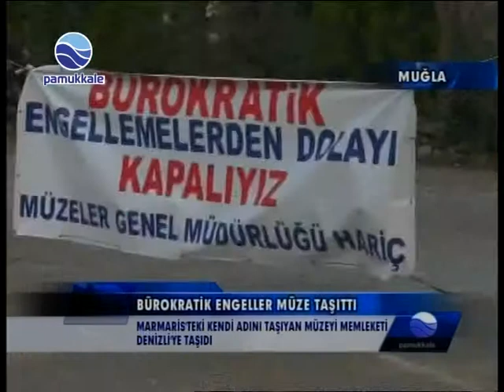MUĞLA / BÜROKRATİK ENGELLER MÜZE TAŞITTI